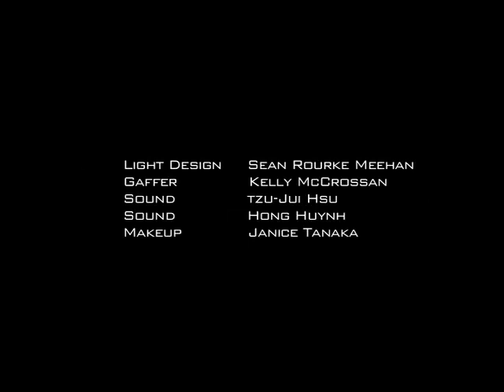Change-MP4 Low Res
Fear grips those who have yet to lose
Project for Janice Tanaka's Directing for Digital Class
Shot on Sony EX3, edited in FCP, Sound in ProTools, Color Corrected with Color
Written and Directed by Tristan Murray, CalArts MFA3 Film/Video